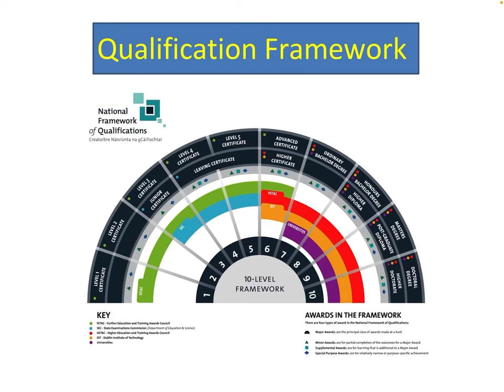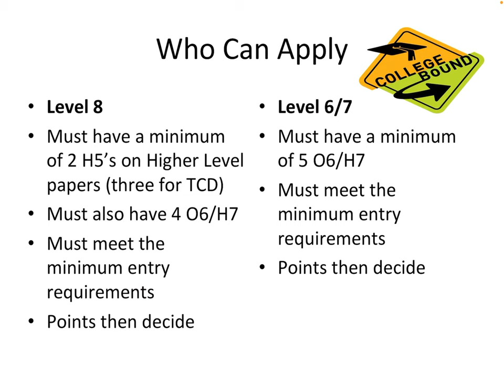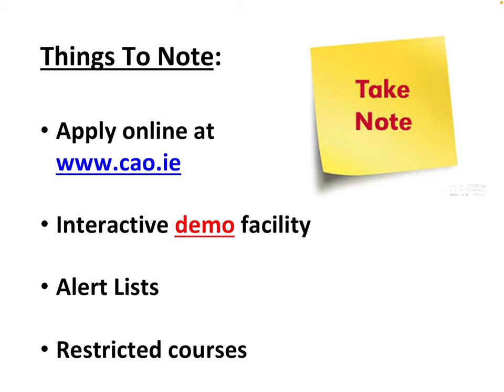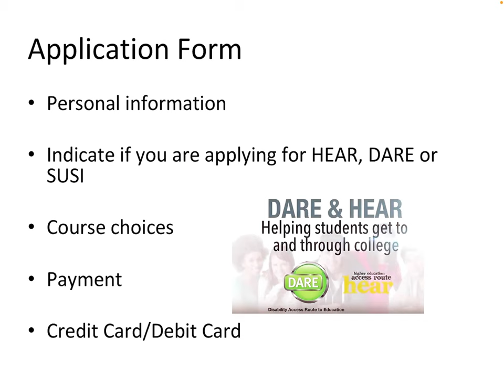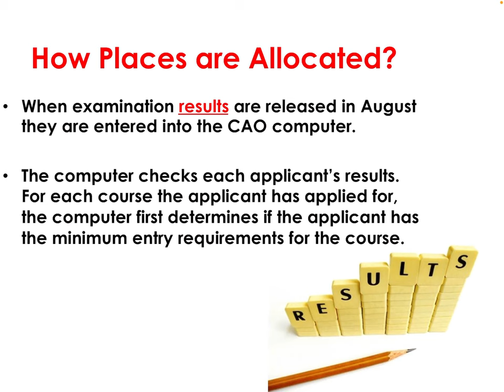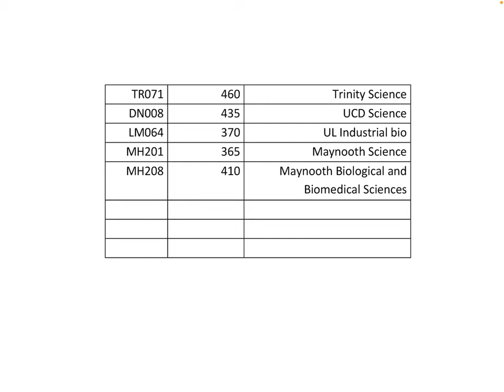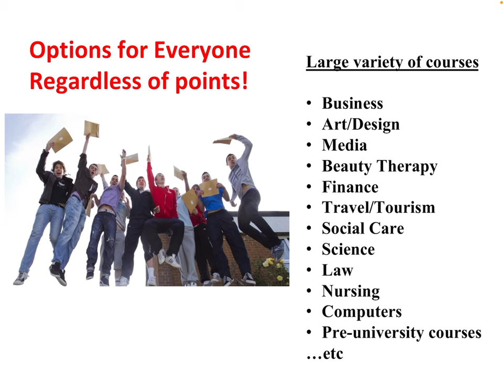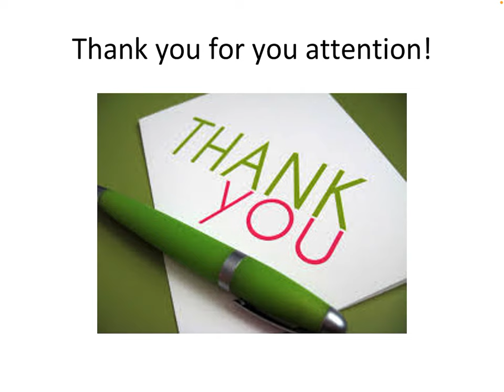HFCS CAO Information Video 2022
Information video for 6th year students on the CAO process 2022.